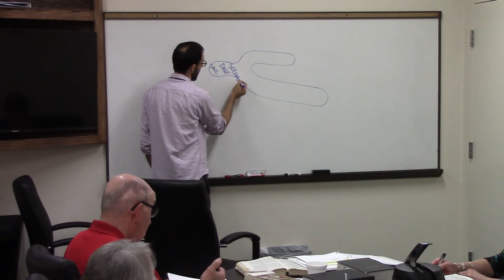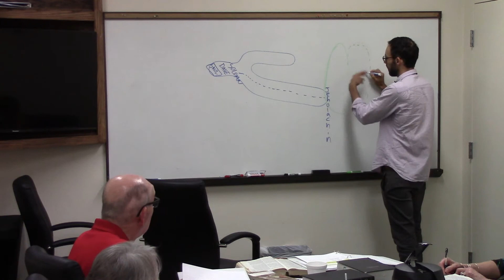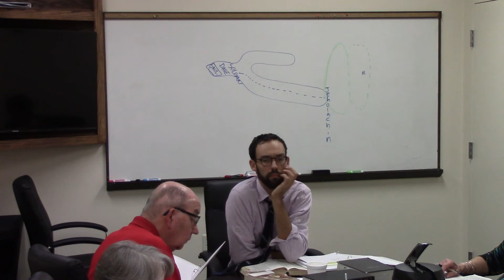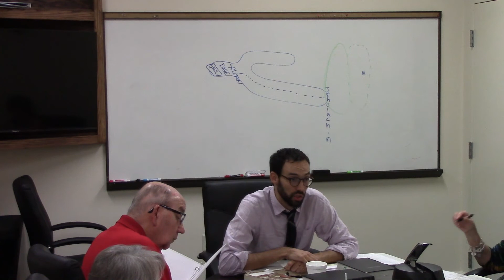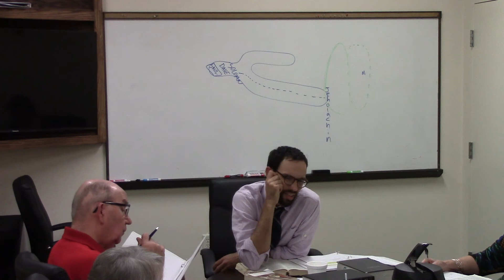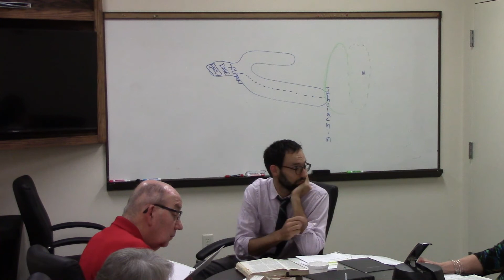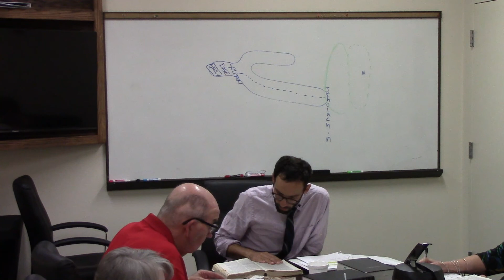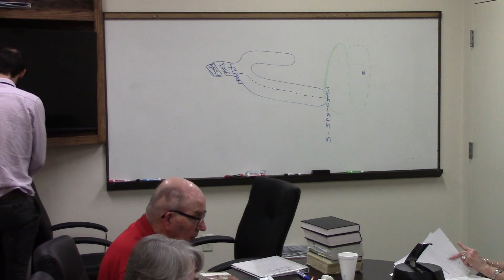Esther Part 2 | Jacob Franz